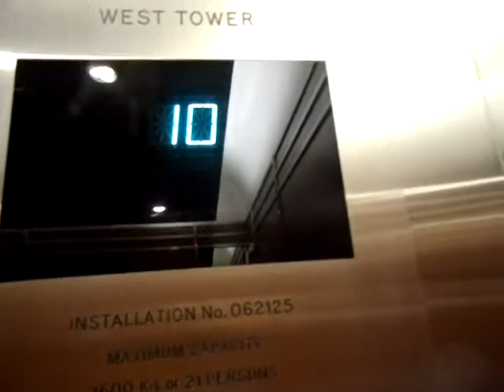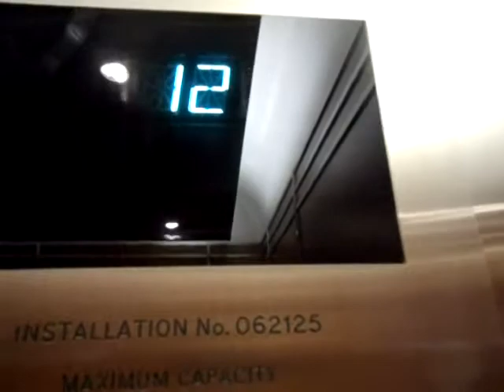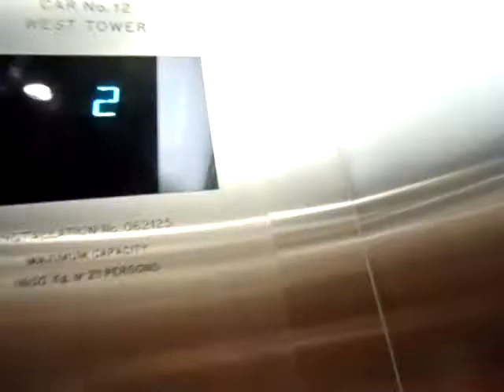Otis Elevonic 401 Elevators @ Sussex Centre West Tower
One elevator is an service elevators. This is an nice elevators.

Brand: Otis
Type: Gear less Traction
Capacity: 3500 LB
Floor: 15